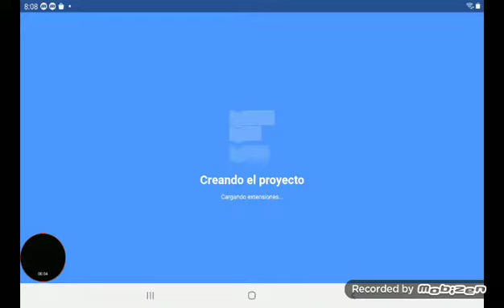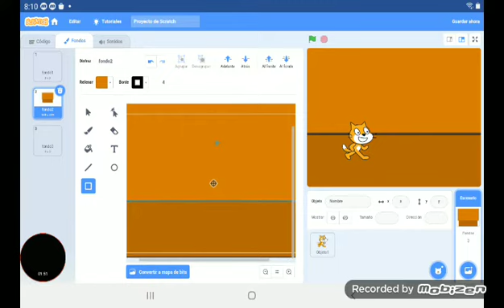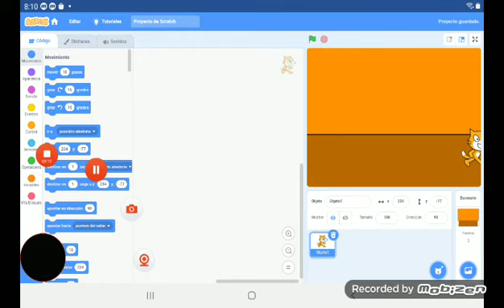how to make a backdrop in scratch